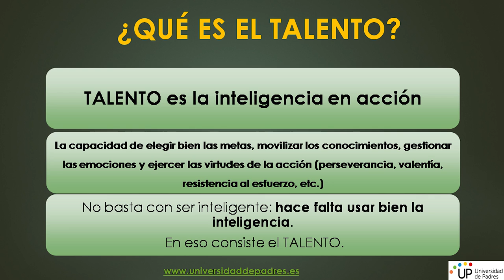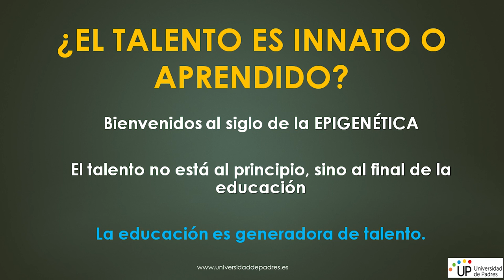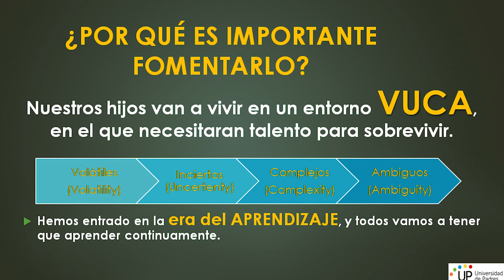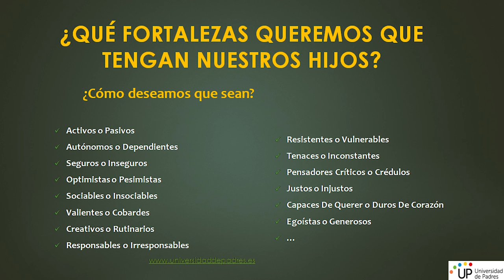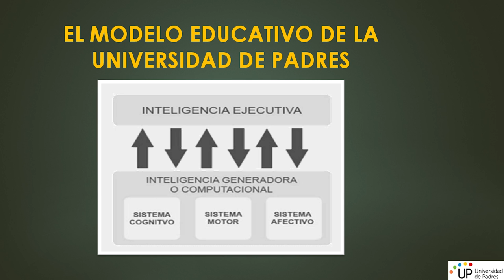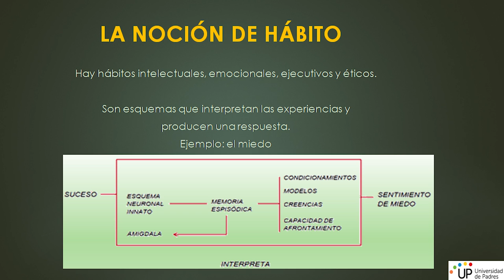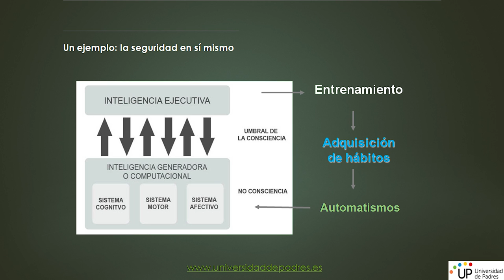Conferencia 'La era del aprendizaje' de José Antonio Marina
Conferencia 'La era del aprendizaje', a cargo de José Antonio Marina, dentro del ciclo 'La sociedad en busca de referentes', en el marco de los Cursos de Verano UR 2015.